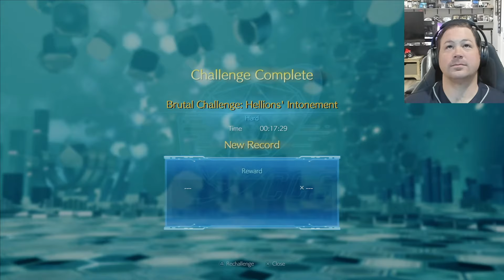Brutal Challenge: Hellions' Intonement in Final Fantasy VII Rebirth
Welcome to Final Fantasy VII: Rebirth Coverage with Gatabud.

This is my Chadley Brutal and Legendary challenges series.

0:00 Intro & Setup
2:55 Round 1: Maloceros, Fonadu
6:47 Round 2: Modded Sweeper, J-Unit Sweeper, Deathwheel
9:49 Round 3: Adjucator, Yin & Yang, Test 0
13:03 Round 4: Zu, Ogre, Levrikon
15:36 Round 5: White Terror, White Mousse
19:27 Round 6: Levridon, Mastodon
23:24 Round 7: Duneworm, Landworm
26:12 Round 8: Hecteyes, Disgorgon
28:52 Round 9: Moss-Grown Adamantoise, Floating Death
32:48 Round 10: Joker, Tonberry King

I am a career software engineer and lifelong gamer here to have some fun with the world as we defy fate together in Final Fantasy VII. I have played Final Fantasy since the 90s, and consider myself to be a series expert.

I'm on twitter and Instagram @gatabud